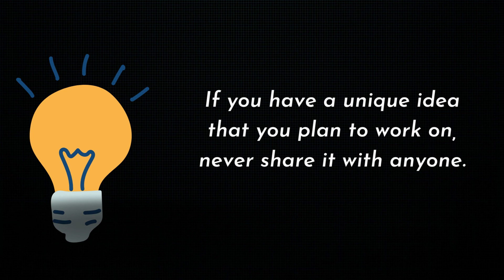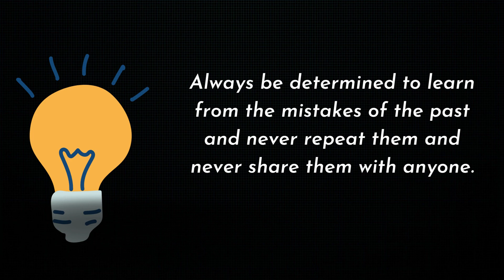5 Things You Should Never Share Anyone | 5 Secrets Of Your Life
5 Things You Should Never Share Anyone | 5 Secrets Of Your Life

Cover topic

5 things you should never share with anyone
5 Things You Should Never Share Anyone
albert einstein quotes
inspirational quotes
5 Secrets Of Your Life
Secrets Of Your Life,secrets
secrets of your life revealed
secret
filthy secrets
keeping secrets
attitude secrets
secrets the weeknd
the weeknd secrets
top secret
Best Motivational Video
Motivational Video
powerful video
Motivational
successful
successful life